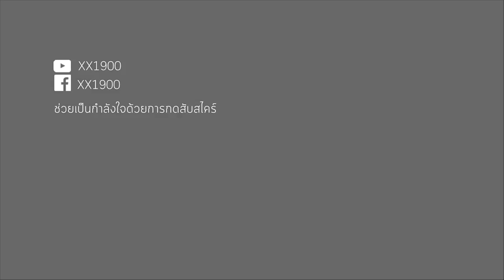news/Realme 3 มาแรง ทำยอดขาย 2.1 แสนเครื่องจากการเปิดขายครั้งแรกในอินเดีย ลุ้นเข้าไทยเร็วๆ นี้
เลือกซื้อสินค้าเพื่อสนับสนุนกับเราเพื่อให้เราอยู่รอดได้โดย